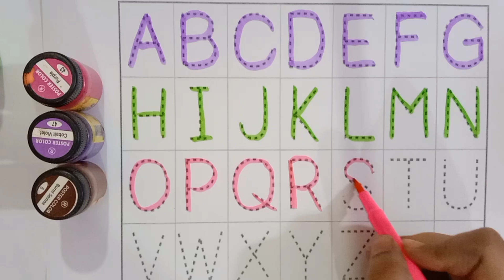a for apple b for ball | abcd rhymes | abc learning for toddlers | alphabets | coloring | abc song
Your query:

abc 123
color song
123 song
numbers song
abcd
abc song
abc
abcd abcd
a se anar
colour
colours name